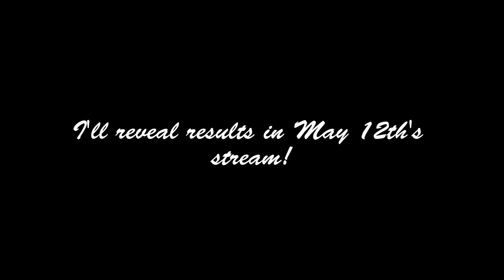Stream Poll!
I need feedback to see if you, the viewers, want me to stream here or move streaming to Twitch.

Song: Time Lapse by TheFatRat